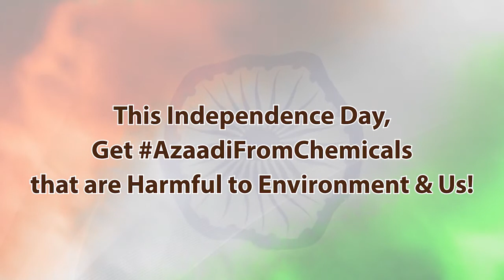Happy Independence Day!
We wish you a very Happy Independence Day!  🇮🇳

This Independence Day, Get AzaadiFromChemicals that are Harmful to Environment & Us!

Embark on this Journey With Us... 💫